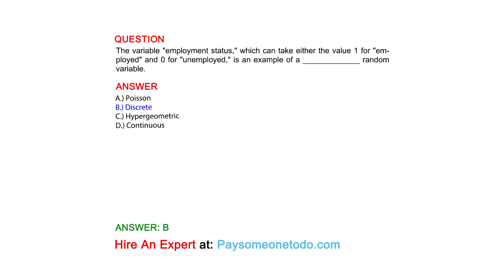The variable "employment status," which can take either the value 1 for "employed" and 0 ...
QUESTION
The variable "employment status," which can take either the value 1 for "employed" and 0 for "unemployed," is an example of a _____________ random variable.

ANSWER
A.) Poisson
B.) Discrete
C.) Hypergeometric
D.) Continuous